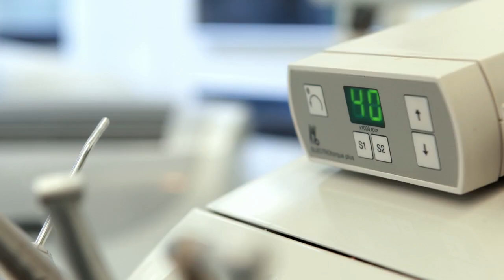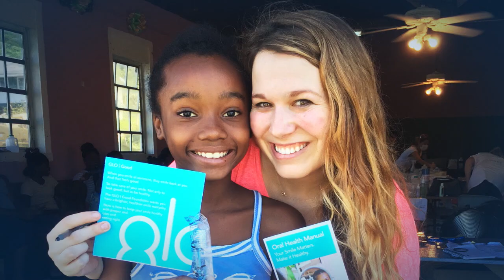The Story of GLO